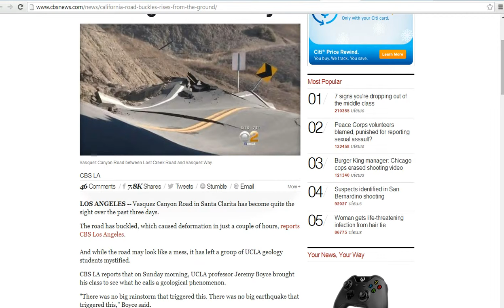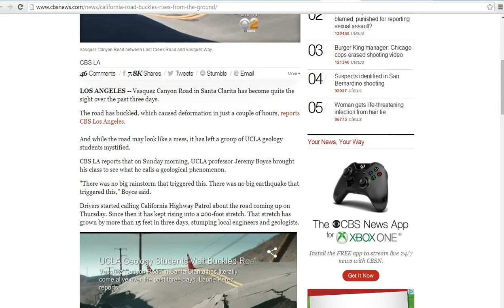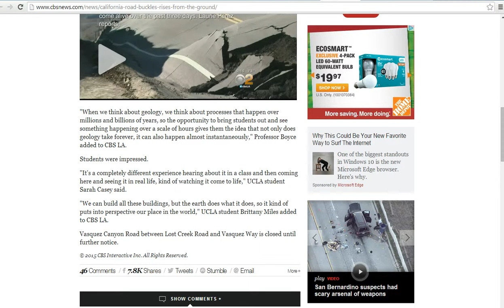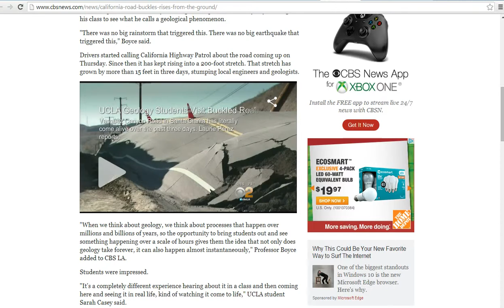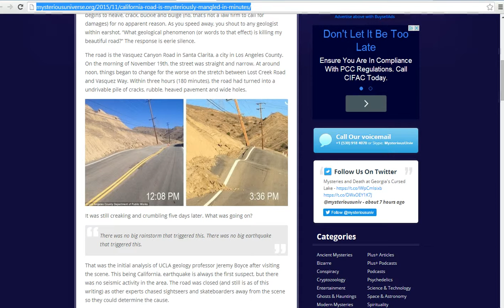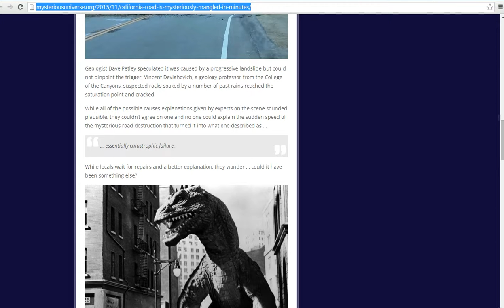California road buckles and rises No one knows why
Vasquez Canyon Road in Santa Clarita suddenly buckled up in a matter of hours and no one knows why. A team of student geologists is investigating. Where are the state geologists?